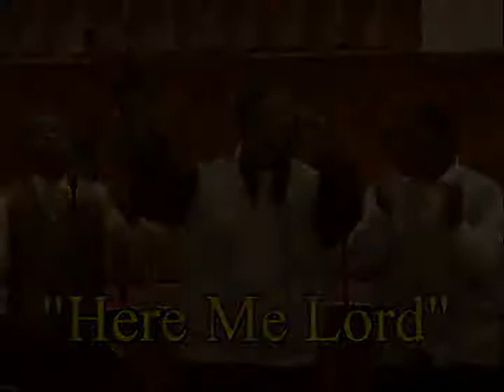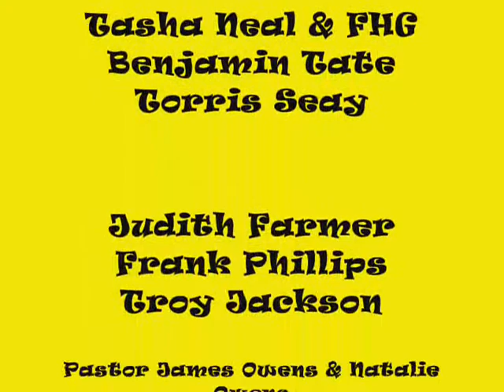Daniel Farmer & Vessels of Christ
Video Clips from our 2010 "Coming Out" Concert! This is just the beginning for VOC! We will continue to allow God to WORK through us and through our ministry! Hope you enjoy and are blessed!

Songs:
Hear Me Lord-Youthful Praise
I Will Bless the Lord-Smokie Norful
LEAD ME-DANIEL FARMER/TORRIS SEAY
I Need You-Tye Tribbet & GA
Chasing After You-Bishop Paul Morton
You Reign-Youthful Praise
Bless the Lord(Son of Man)-Tye Tribbet & GA
Lord You're Worthy-New Direction
The Corinthian Song-Micah Stampley